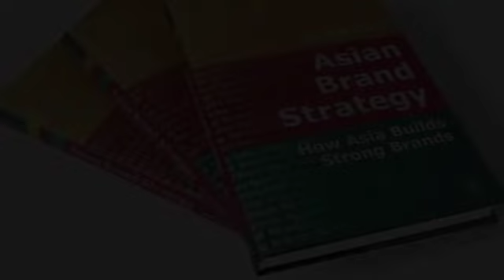Café Insights with Martin Roll